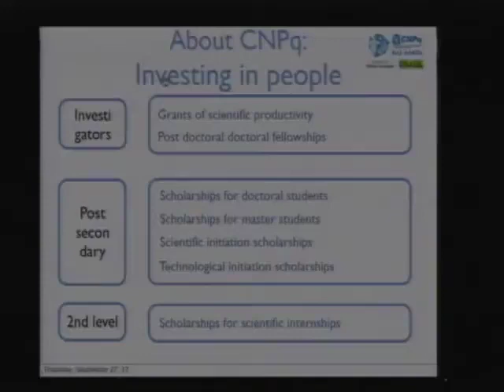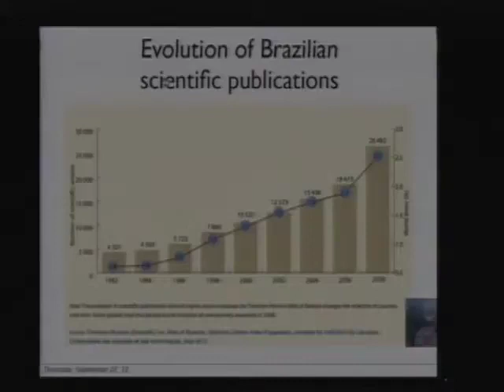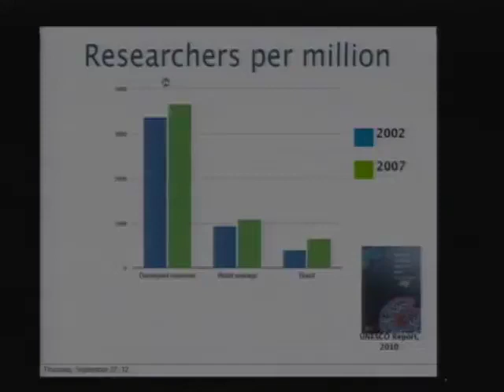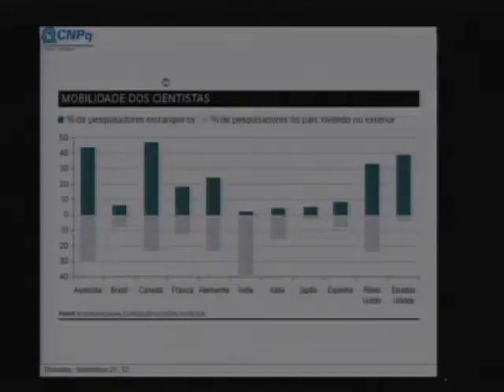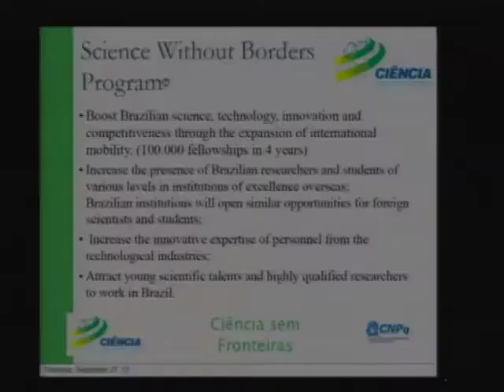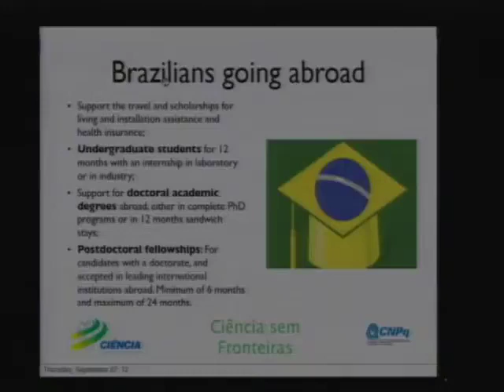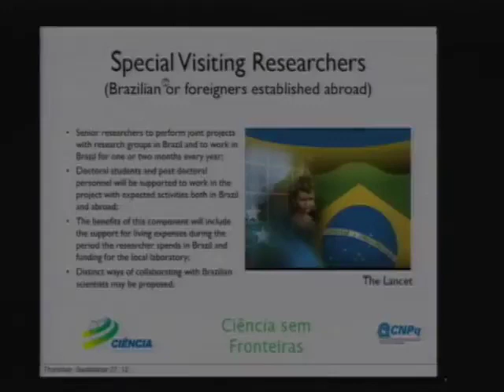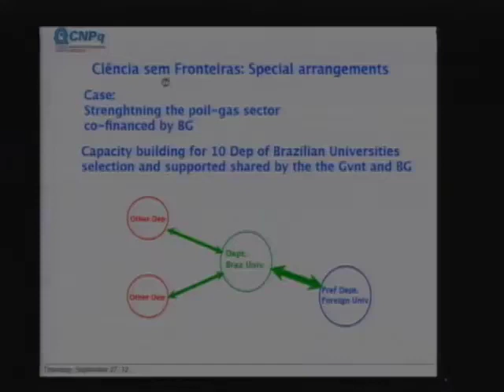Brazil in the 21st Century | Science & Technology in Brazil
On September 28th 2012 Stanford's Arthur & Toni Rembe Rock Center for Corporate Governance hosted the conference "Brazil in the 21st Century."
The conference was made up of government representatives and private-sector leaders who discussed Brazil's science, technology, entrepreneurship and the country's role in the global economy.